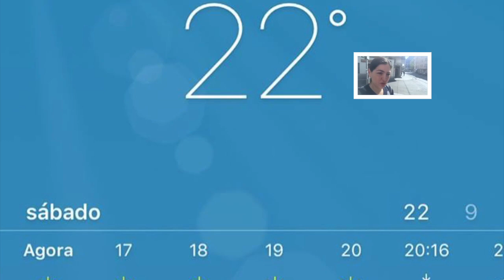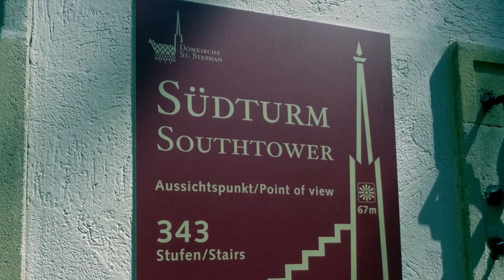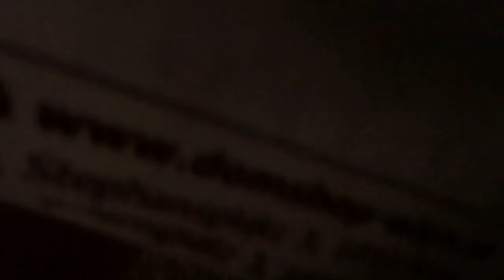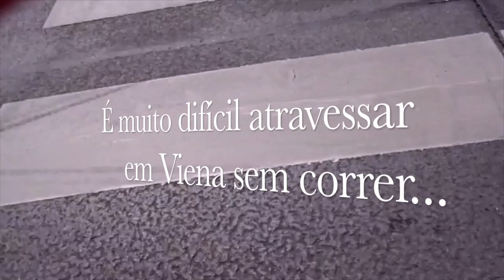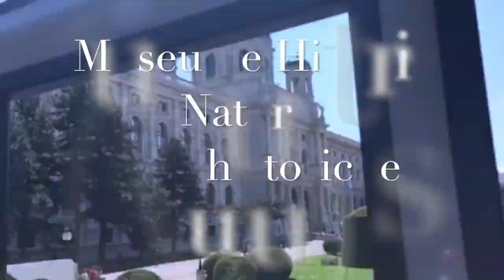Viena de Áustria - Dia 3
No inicio de maio viajei até Viena de Áustria, foi uma viagem de 5 dias e este é o terceiro dia dessa Viagem.

Para mais informações sobre a viagem visitem o Blog e a página de Facebook.
Espero que gostem, não se esqueçam de avaliar o video, deixem comentários e digam-me que outros locais gostavam de ver.